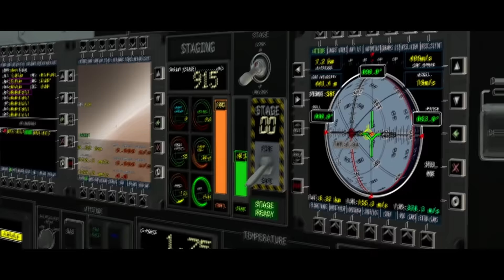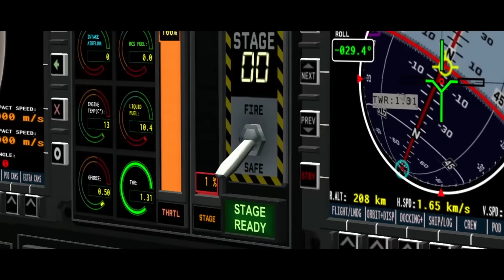Rocket Man - A KSP Cinematic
my good dumpling

a for all mankind reference